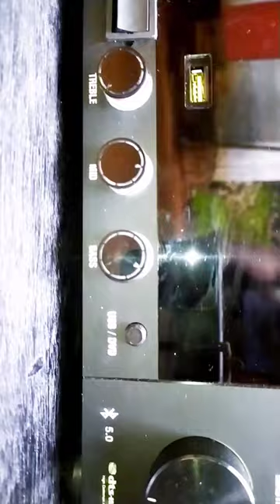2.1 amplifier for home use. shakthi 4transistor board subwoofer, tda2050. channels.